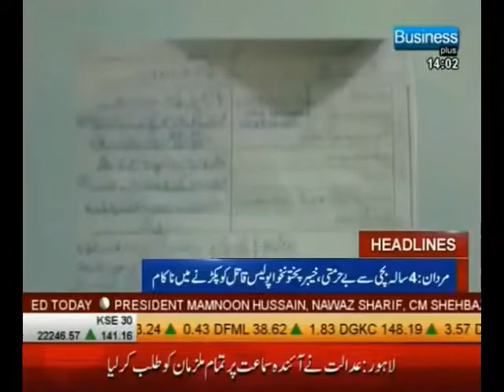News Headlines | 2 p.m. | Business Plus TV | 19th Jan 18